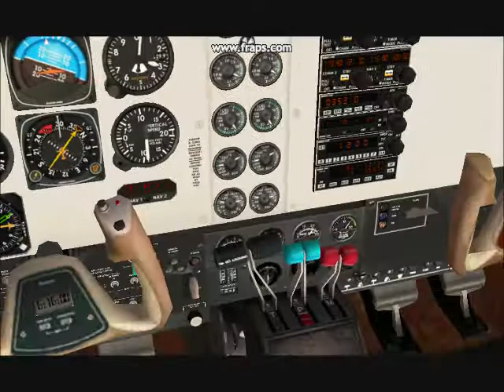St. Maarten to St. Barths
A day in the Caribbean with the Beechcraft Baron 58.  Flown in FS9 with FlyTampa St Maarten.